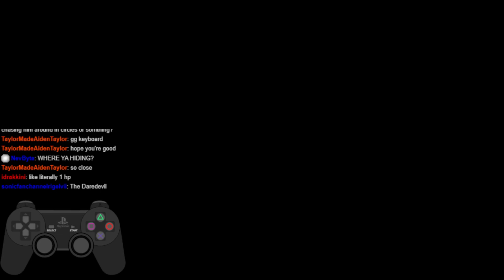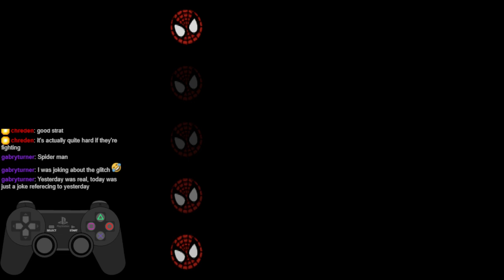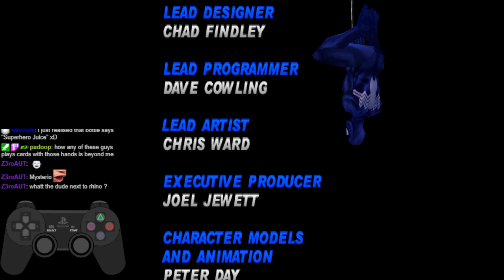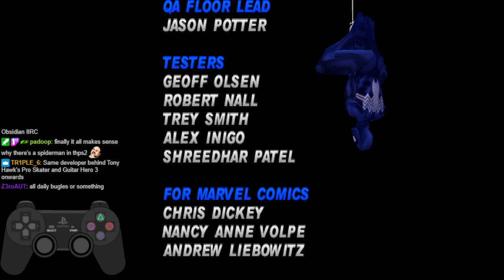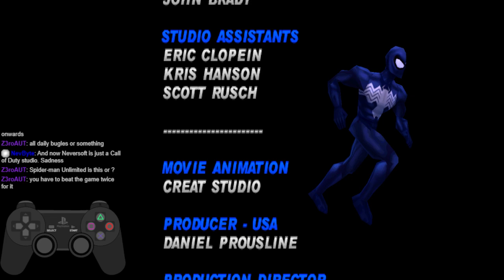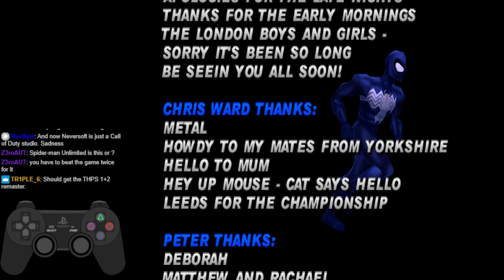Spider-Man [PS1] First Playthrough